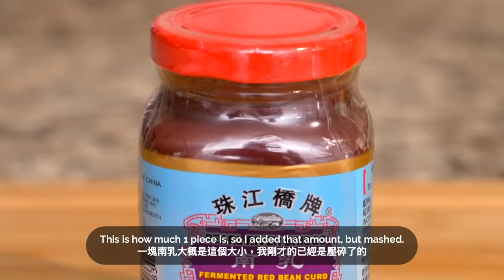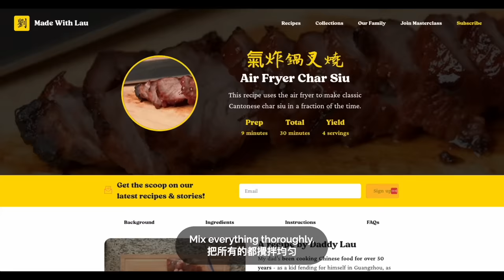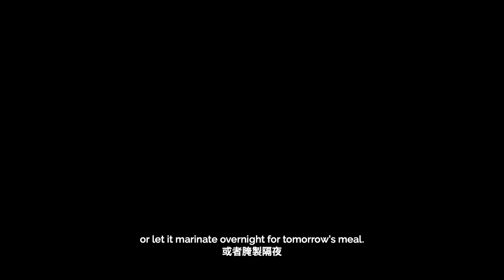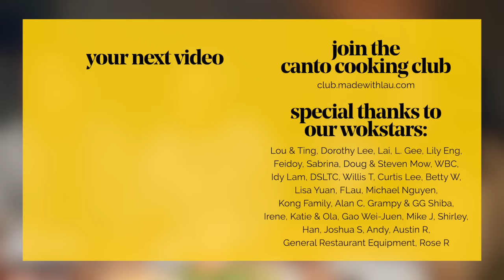🐖 Dad's ADDICTIVE Air Fryer Char Siu! (氣炸鍋叉燒)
Watch Daddy Lau teach us how to make char siu, Cantonese BBQ pork, but this time with an air fryer! It’s quicker and easier for small portions of pork!

🍴 RECIPE + INGREDIENTS🍴

🔗 LINKS MENTIONED 🔗

⏲  CHAPTERS ⏲

00:00 - Cut of pork
00:28 - Create marinade
00:47 - On red fermented bean curd (naam jyu)
01:45 - On red food coloring
02:31 - Marinate pork
04:15 - Cook pork
05:44 - On air fryers
06:38 - Last glaze & char
08:23 - Cut pork

💛 OUR FAMILY 💛

🎵 OTHER CREDITS 🎵